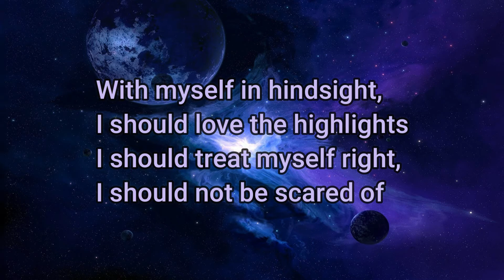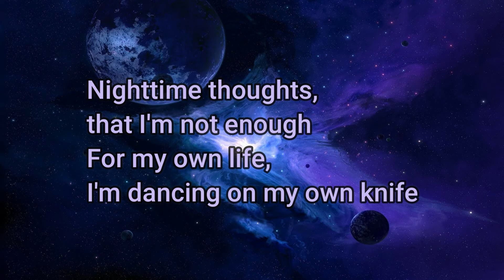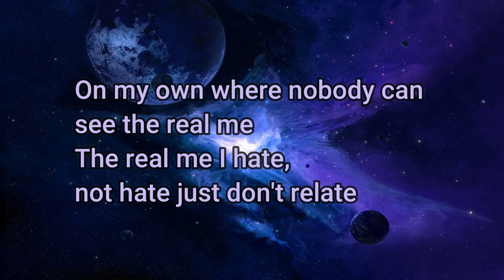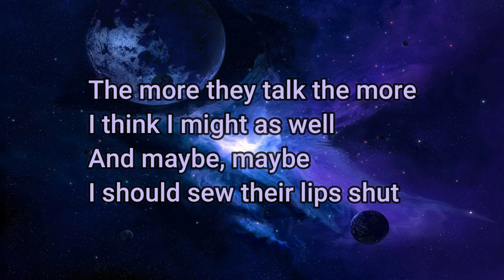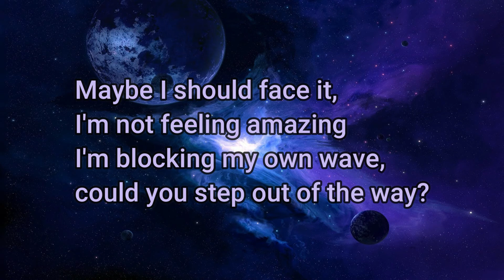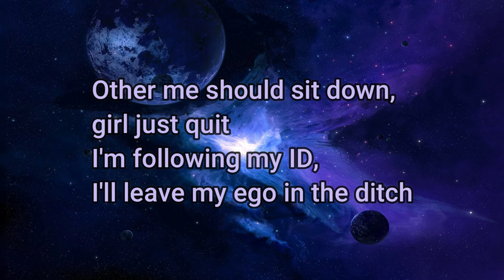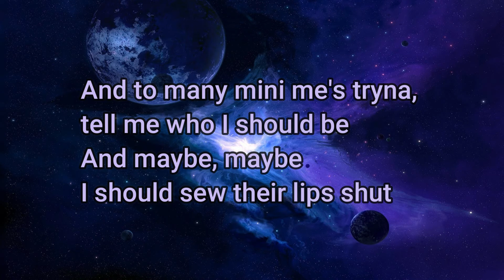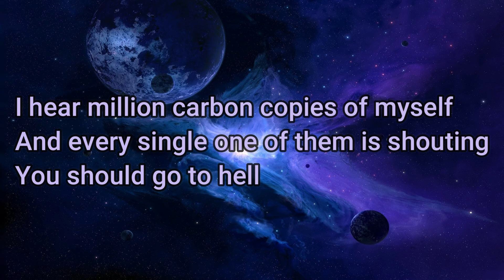Lips Shut - Nina Chuba (Lyric video)